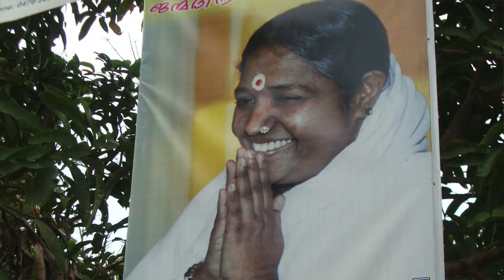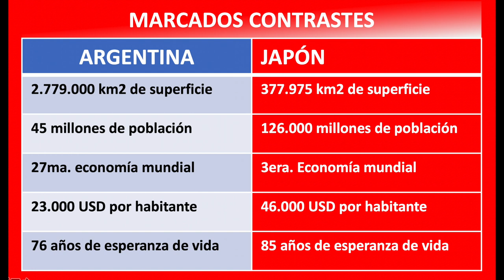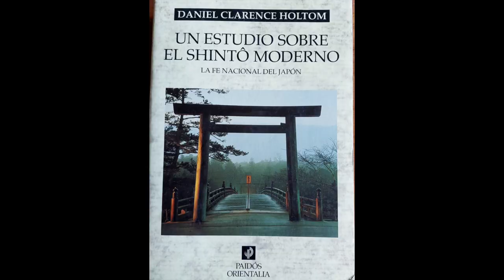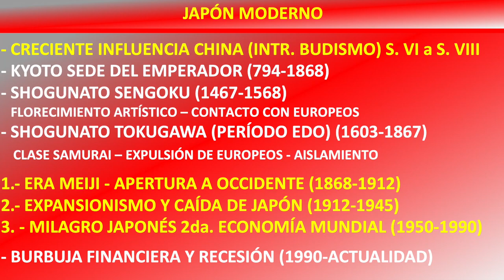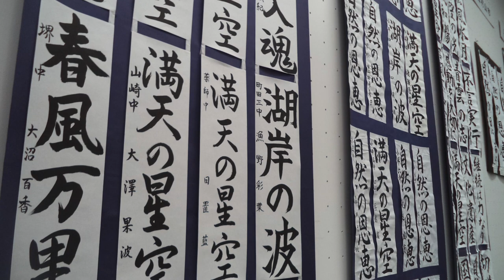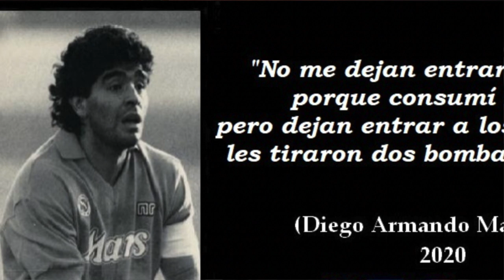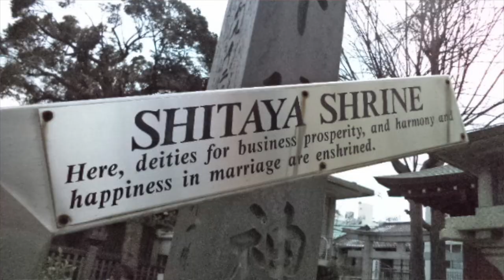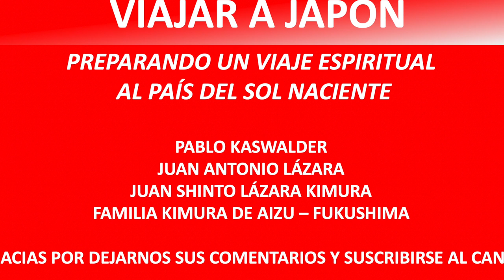日本 CÓMO VIAJAR A JAPÓN JUAN LÁZARA entrevistado por PABLO KASWALDER con 真 道 (SHINTO) como invitado.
Entrevista de Pablo Kaswalder a Juan Lázara sobre el arte, la cultura y la espiritualidad en el Japón actual. Participa 真 道(Shinto) Lázara Kimura.